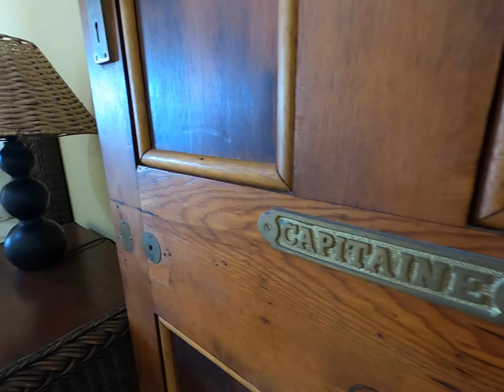No 31 Green Lane, Umzumbe